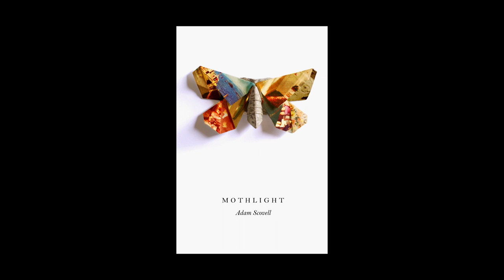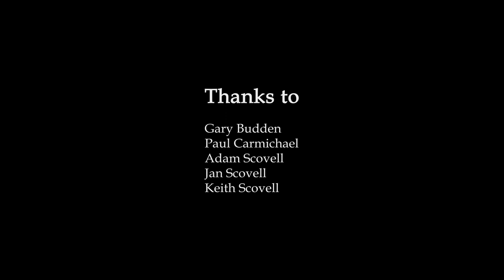Book Trailer - Mothlight (Adam Scovell) 08/02/2019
A short film about the upcoming novel, Mothlight featuring interviews with the author, Adam Scovell, and readings by the actor, Paul Carmichael.

Mothlight

“The idea was lost but the memory was here.”

Phyllis Ewans, a prominent researcher in Lepidoptera and a keen walker, has died of old age. Thomas, a much younger fellow researcher of moths first met Phyllis when he was a child. He became her carer and companion, having rekindled her acquaintance in later life.

Increasingly possessed by thoughts that he somehow actually is Phyllis Ewans, and unable to rid himself of the feeling that she is haunting him, Thomas must discover her secrets through her many possessions and photographs, before he is lost permanently in a labyrinth of memories long past.

Steeped in dusty melancholy and analogue shadows, Mothlight is an uncanny story of grief, memory and the price of obsession.

Film by Influx Press
Readings by Paul Carmichael